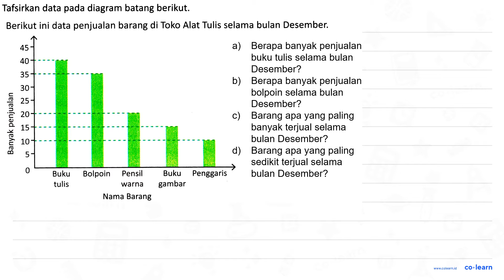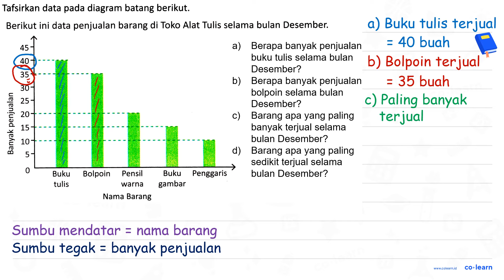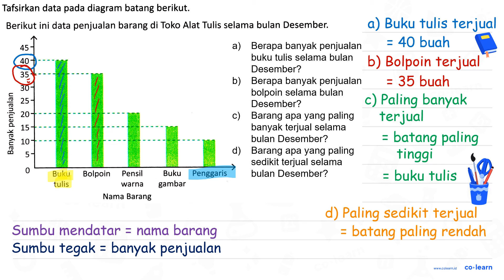Tafsirkan data pada diagram batang berikut. Berikut ini data penjualan barang di Toko Alat Tulis ...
Tafsirkan data pada diagram batang berikut.
Berikut ini data penjualan barang di Toko Alat Tulis selama bulan Desember.
a) Berapa banyak penjualan buku tulis selama bulan Desember?
b) Berapa banyak penjualan bolpoin selama bulan Desember?
c) Barang apa yang paling banyak terjual selama bulan Desember?
d) Barang apa yang paling sedikit terjual selama bulan Desember?

00:00 : Bedah Soal
01:00 : Konsep, rumus dan pengertian Penyajian Data dalam Bentuk Diagram Batang
01:18 : Langkah penyelesaian soal
01:28 : Jawaban akhir
01:58 : Penutup